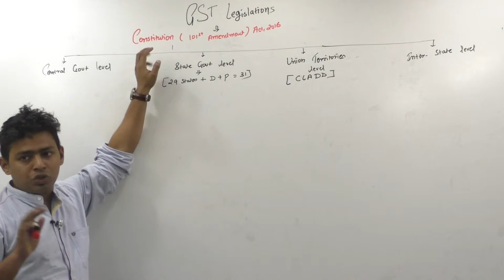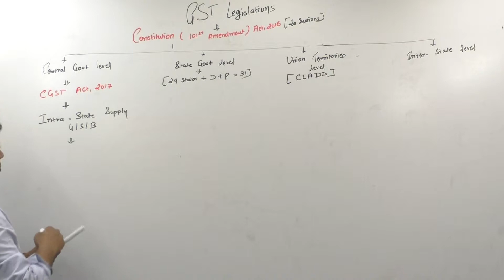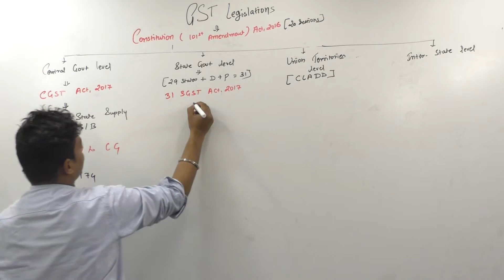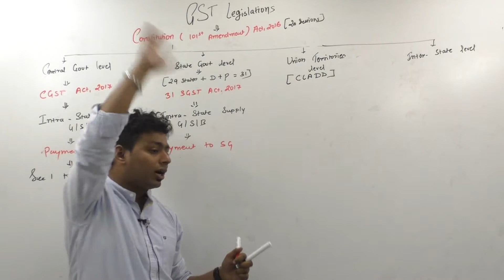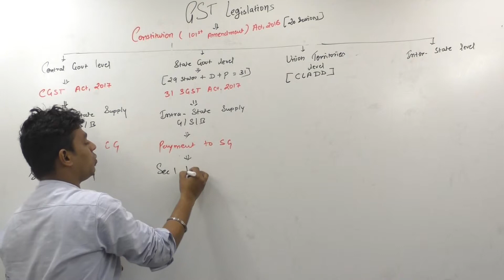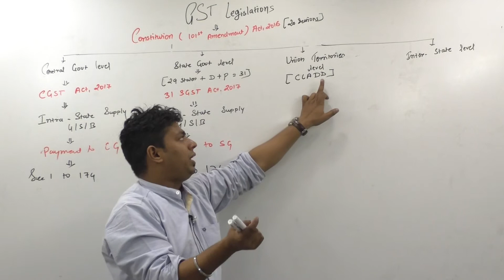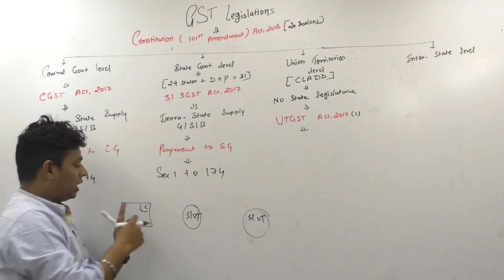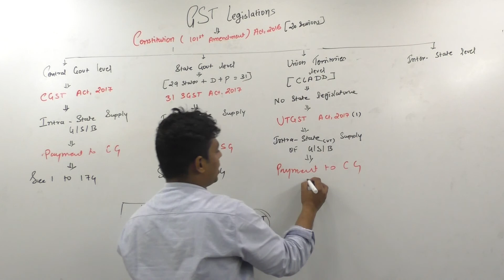Lecture 17: GST Introduction_GST Legislation_By CA Ram Patil (CA,CS,CMA)